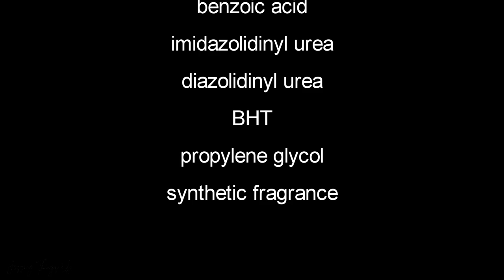The Face Shop Clean Beauty Tea Tree Pore Ampoule | Jessing Things Up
Hello beauties!

Today we're trying another skincare product but I'm not using The Face Shop's Pore Ampoule for my face, I'm testing it on my scalp, which has been having another round of lovely acne breakouts.

xo's  Jessie